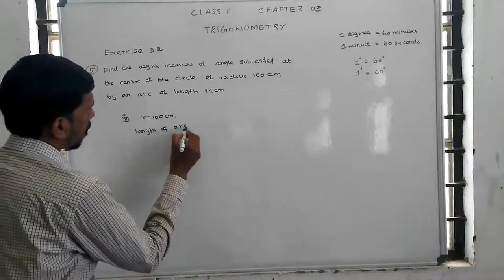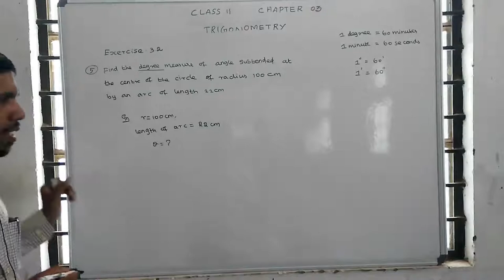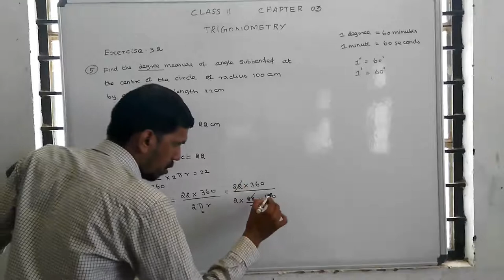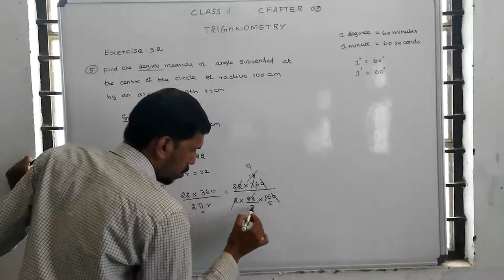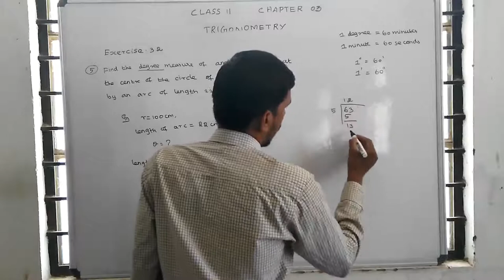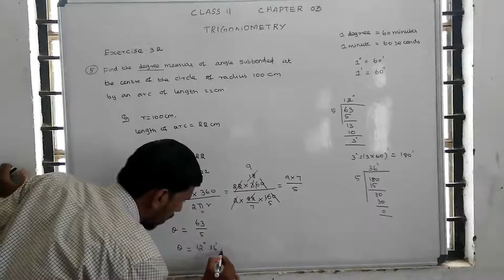Class 11 maths | chapter: 3 | Trigonometry | Exercise: 3.2 |Q.no:5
chapter: 3
 Trigonometry
 Exercise: 3.2
Q.no:5